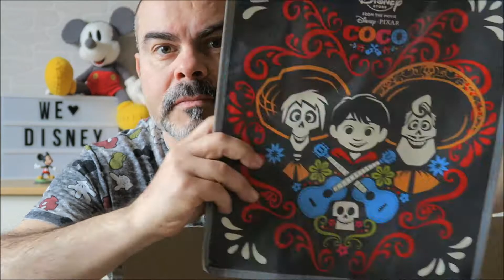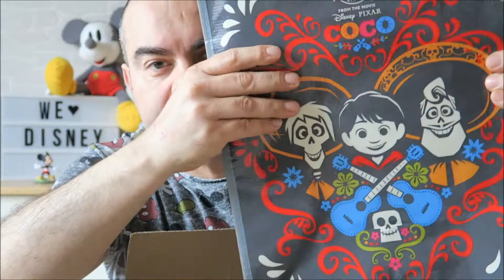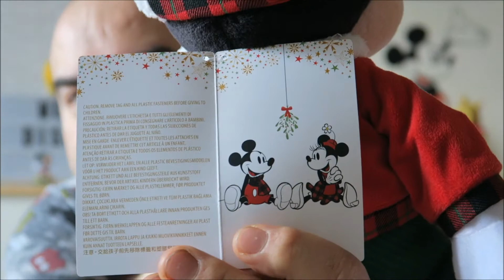Colis Disney Store #2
Aujourd'hui ouverture d'un colis Disney store 2ème épisode, au menu des tsum tsum de Noel et un Ufufy.
Mais aussi le couple star Disney en habits de Noel.

●Ikson - Christmas